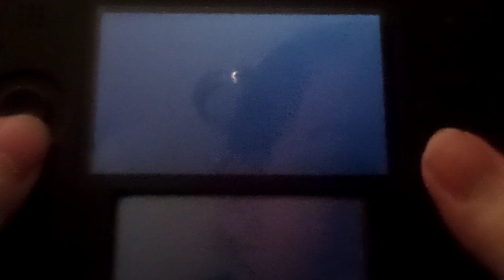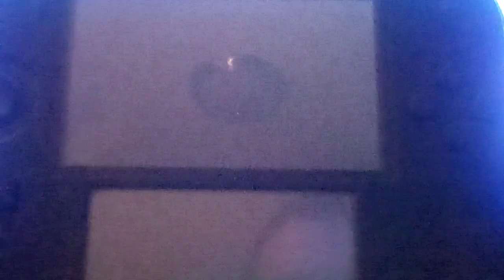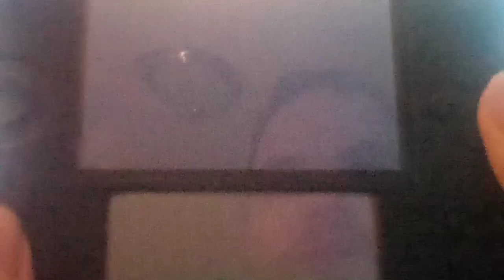Let's play Dedede's Drum Dash Deluxe Part 3: Level 5 & Level 6 Were Kinda Difficult